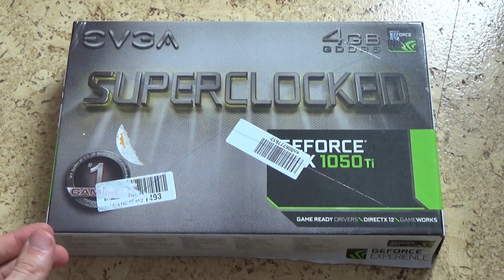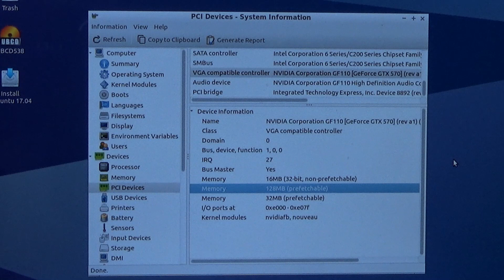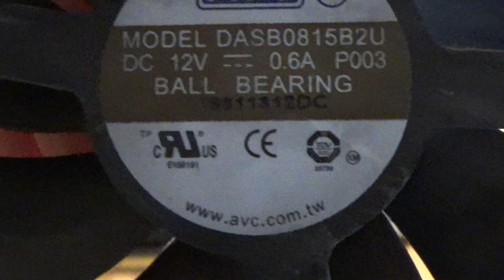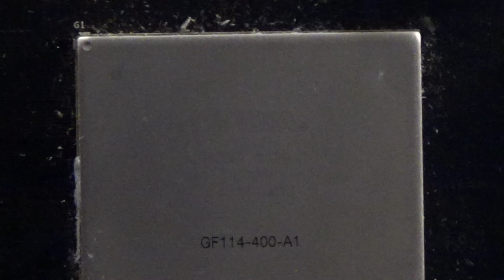Nvidia Geforce GTX 560 TI und GTX 570 Funktionstest